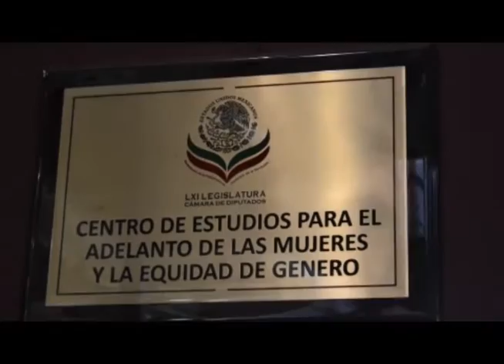Post Lactancia - Canal del Congreso